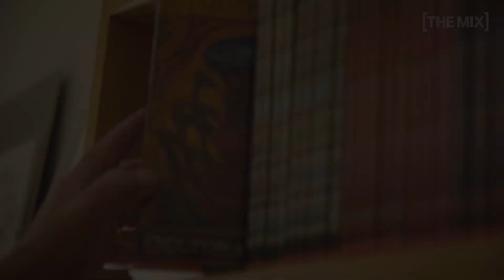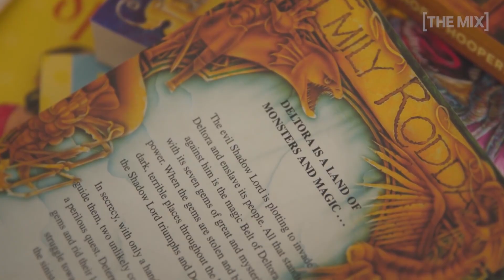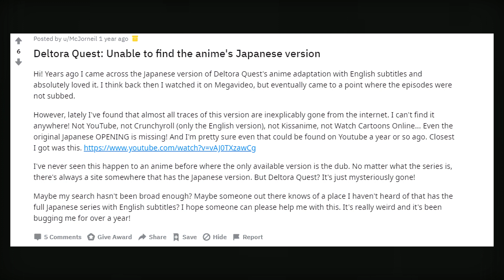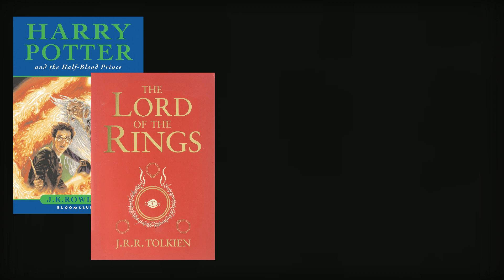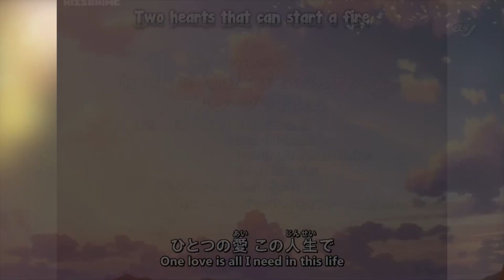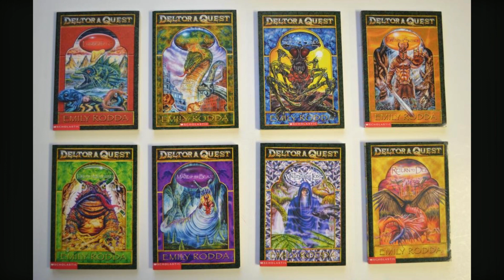The Australian Anime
There's an Anime based on an Australian story, who knew? Deltora Quest was originally an Australian Children's Novel Series written by a woman in Sydney called Emily Rodda, and it was later adapted into an Anime. I think this is a little insane, so I made a whole video about it.